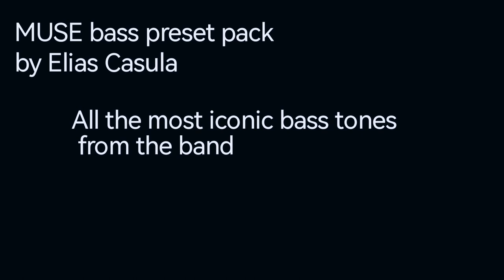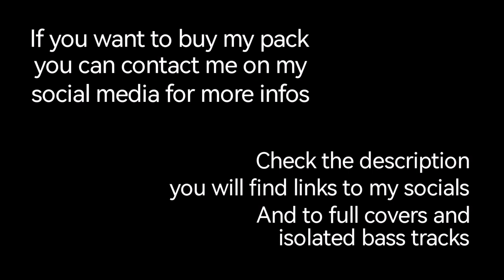MUSE bass preset pack promo video [HX Stomp and Helix]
here the 21 presets i have to sell for HX Stomp (so for Helix too):

hysteria
psycho
the handler
supremacy
resistance
madness (requires expression pedal)
dead inside
plug in baby
uprising
starlight
mercy
feeling good
new born
won't stand down (for a dropD 4string bass taken to low B digitally)
bliss
stockholme syndrome
Muscle museum
Hyper music
Knights of Cydonia

every presets have snapshots for the various song's parts, and are designed to work well with a FRFR cab (i use a Headrush 112), and some presets use an IR (witch you also get). I play a Musicman Stingray, so you might have to tweak some eq depending of what bass you use...